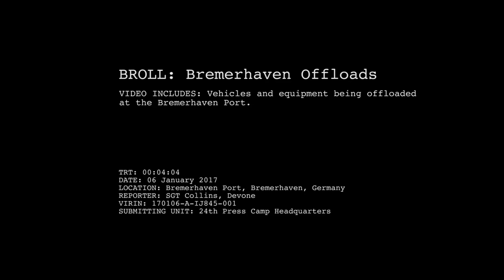3/4 ABCT unloads from Ship at Bremerhaven Port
Tracked and wheeled vehicles get unloaded from the ARC Resolve vessel at Bremerhaven Port, Bremerhaven, Germany on January 05, 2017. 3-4 ABCT’s arrival marks the start of back-to-back rotations of armored brigades in Europe as part of Atlantic Resolve. This rotation will enhance deterrence capabilities in the region, improve the U.S. ability to respond to potential crises and defend allies and partners in the European community. U.S. forces will focus on strengthening capabilities and sustaining readiness through bilateral and multinational training and exercises.(U.S. video by SGT Devone Collins / 24th Press Camp Headquarters)